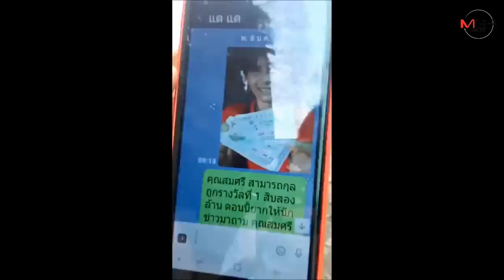ผัวช้ำใจ! เมียถูกหวย 12 ล้านจ้างหย่า 2 แสน หลังมีเงินแล้วคบหาชายใหม่